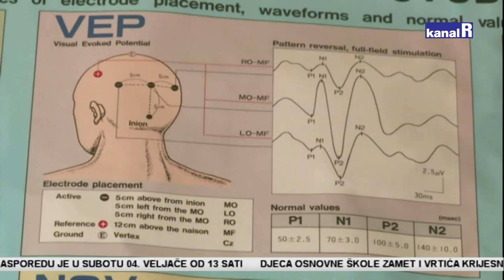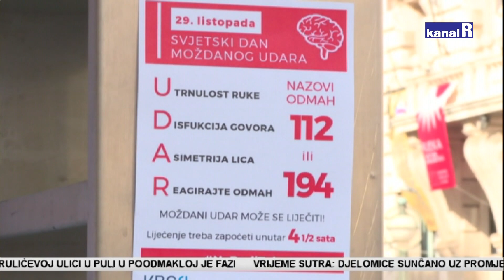Dan crvenih haljina